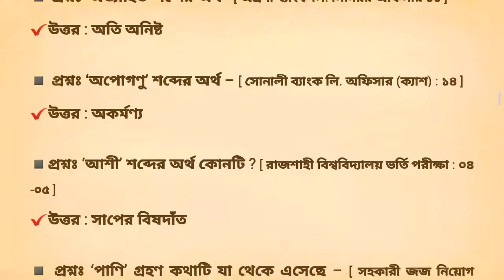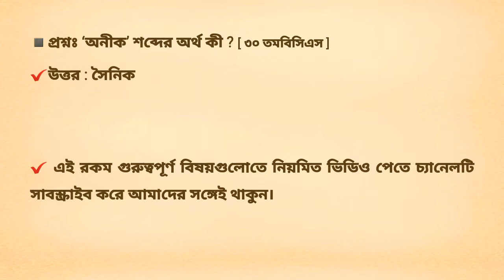গুরুত্বপূর্ণ বাংলা শব্দের অর্থ। পর্ব-১ (পরীক্ষায় বারবার আসে)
বিসিএস, ব্যাংক, প্রাইমারি, সরকারি চাকরি সহ সকল পরীক্ষার  জন্য গুরুত্বপূর্ণ বাংলা শব্দের অর্থ।